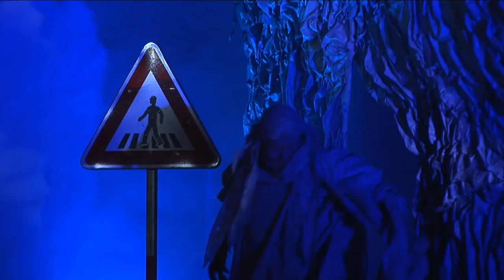Henry Purcell - King Arthur - HD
| Nastudováno pro Hudební festival Znojmo 2010 | premiéra 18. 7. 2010

Podtitul této velké výpravné pětiaktové semiopery zní Britská čest. Velká část opery se skládá z mluveného textu a hlavní protagonisté jsou herci. Purcellova hudba, na níž jsou dobře patrné vlivy francouzských tanců, však dosahuje právě v tomto díle nového, lyrického rozměru.

Arthur - Filip Čapka
Oswald -- Michal Čapka
Merlin -- Miloslav Mejzlík
Emmelina -- Petra Hřebíčková
Osmond -- Radovan Král
Conon -- Ivan Palúch
Matylda -- Kristýna Frejová
Phillidel -- Michaela Horká
Grimbald -- Dušan Sitek
Aurelius -- Tomáš Novotný

Soprán -- Michaela Šrůmová
Soprán -- Lívia Obručník Vénosová
Kontratenor -- Jakub Burzynski
Tenor -- Jaroslav Březina /Tomáš Kořínek
Bas -- Roman Janál

Český překlad libreta: Vladimír Chytil
Scéna, kostýmy: Jaroslav Milfajt
Choreografie: Hana Litterová
Light design: Arnošt Janěk
Režie: Jana Janěková

Sbormistr: Tereza Válková
Koncertní mistr: Peter Zajíček
Dirigent: Roman Válek

VideoBrothers s.r.o.